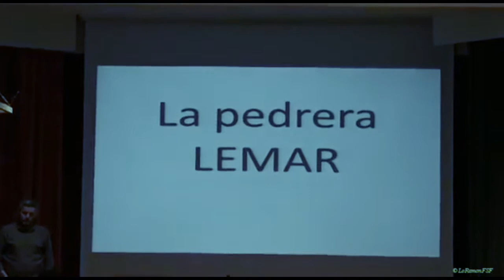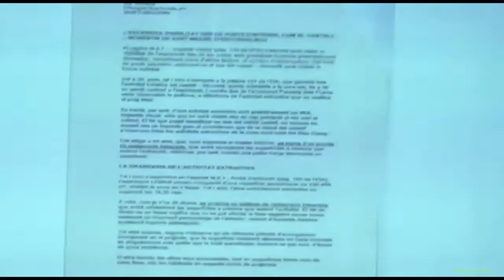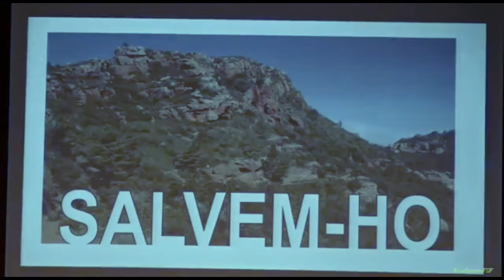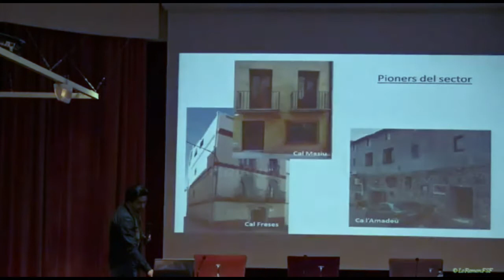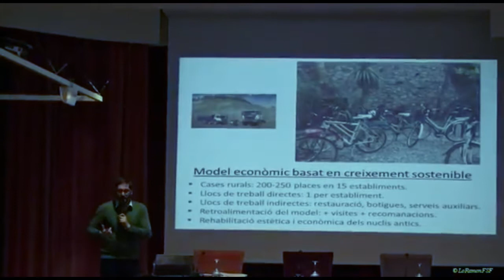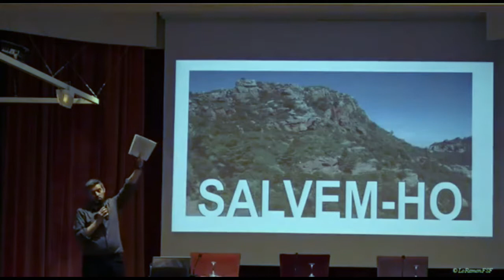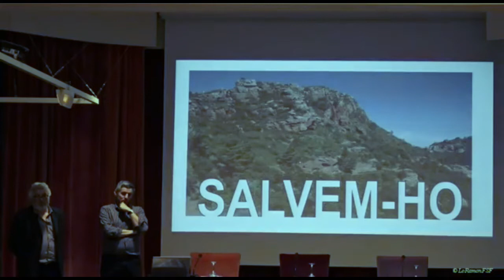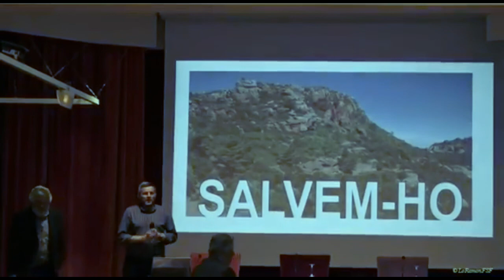La pedrera de l'empresa M&J Grúas S.A que amenaça el Castell d'Escornalbou.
DEFENTERRA explica les conseqüències de la pedrera LEMAR.

A l'Argentera, al Baix Camp. l'empresa M&J Grúas S.A. vol fer una pedrera sota el Coll Rodó, a uns centenars de metres del Castell d¨Escornalbou. Té el permís del govern municipal de l'Argentera per fer aquesta destrossa al municipi.

Defensaterra es una associació de l'Argentera que defensa el entorn i rebutja aquest projecta de pedrera, per la pèrdua que representaria per la seva muntanya i els seus camins i accessos, per l´impacte de sorolls i pols, per la destrucció d´habitat de fauna i flora, i també per l´efecte negatiu envers el sector de turisme rural al seu municipi i la seva comarca.